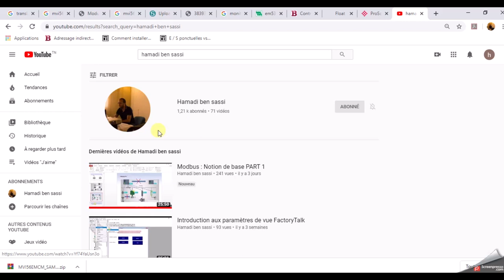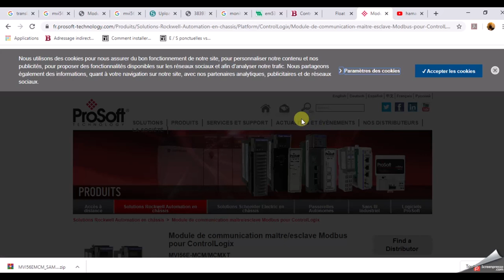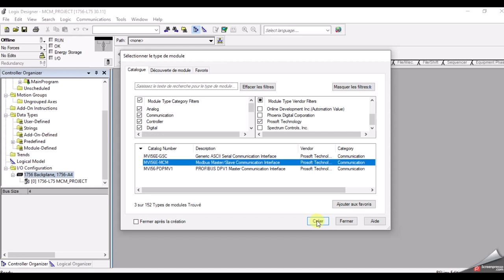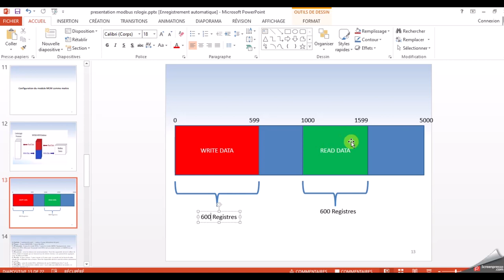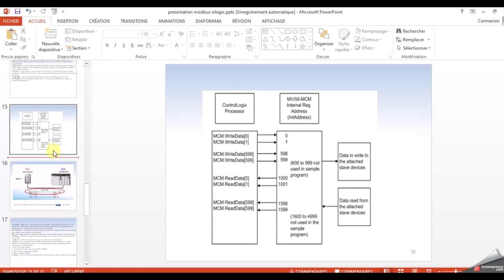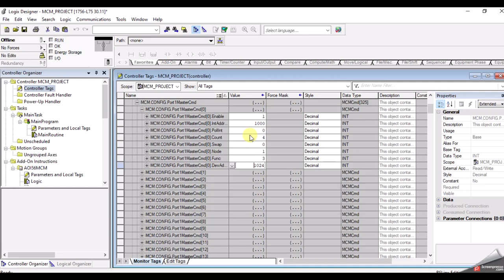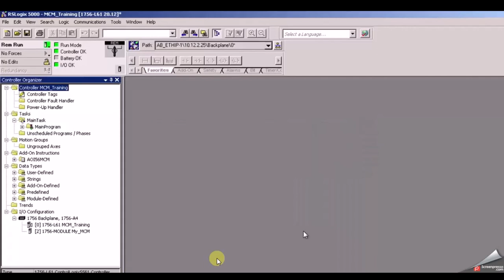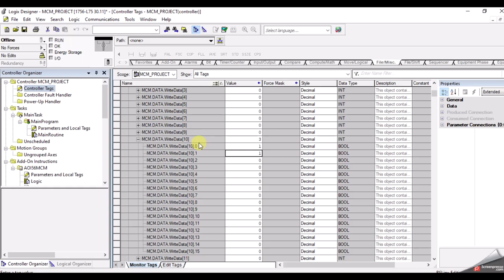RSLOGIX5000: Communication modbus RTU en utilisant le module 1756-MVI56E-MCM